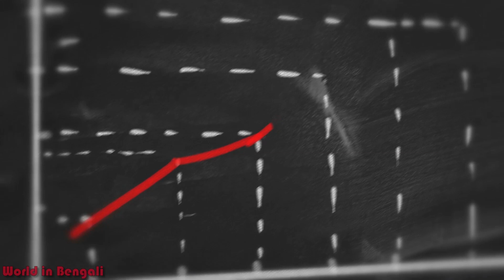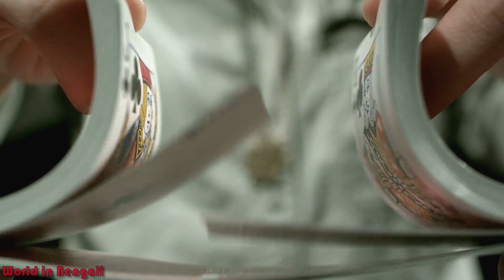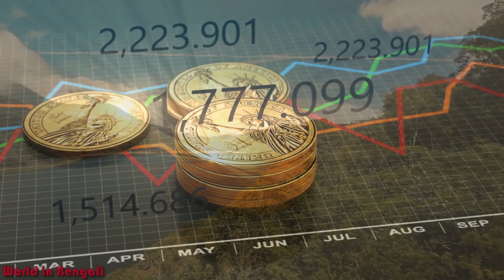ইন্দোনেশিয়া ।। Facts About Indonesia in Bengali ।। History of Indonesia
বন্ধুরা আজকে আমরা এই ভিডিওটিতে ইন্দোনেশিয়া দেশ সম্পর্কে জানবো।

Indonesia, a Southeast Asian nation made up of thousands of volcanic islands, is home to hundreds of ethnic groups speaking many different languages. It’s known for beaches, volcanoes, Komodo dragons and jungles sheltering elephants, orangutans and tigers. On the island of Java lies Indonesia's vibrant, sprawling capital, Jakarta, and the city of Yogyakarta, known for gamelan music and traditional puppetry.

Track Title: Romantic Piano.